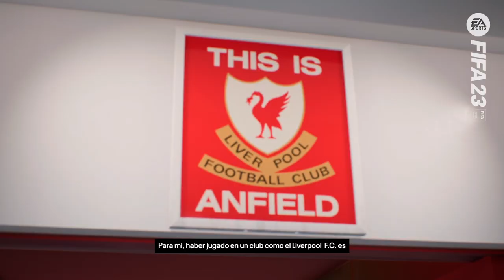FIFA 23 | Javier Mascherano, Héroe de FIFA 23 y el Liverpool FC.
No cualquiera se gana el apodo de "El Jefecito" 🫡.

Javier Mascherano nunca caminó solo en la @championsleague 🏆, siempre junto a la hinchada del Liverpool FC.

Conoce la historia de nuestro Héroe de FUT.